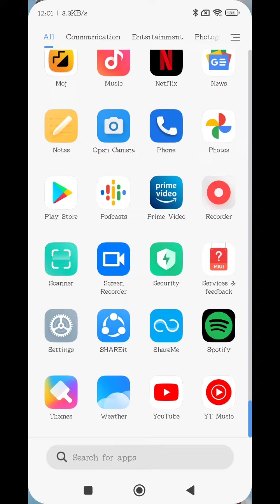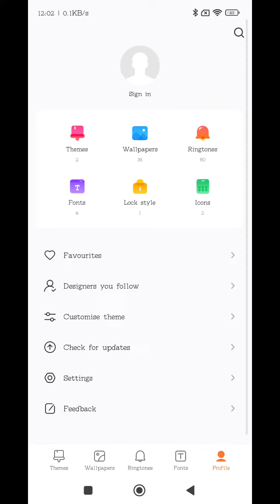How To Change Ringtone in Poco X4 GT Pro , Poco X4 GT Pro Ringtone Setting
How To ChangeRingtone in Poco X4 GT Pro , Poco X4 GT Pro RingtoneSetting , Ringtone in Poco X4 GT Pro